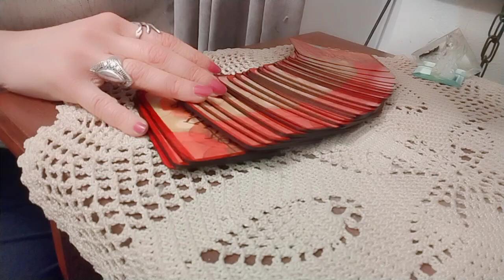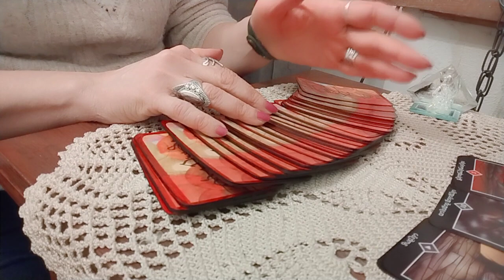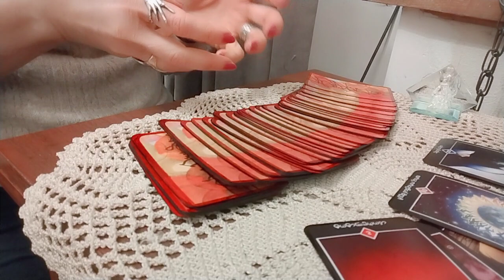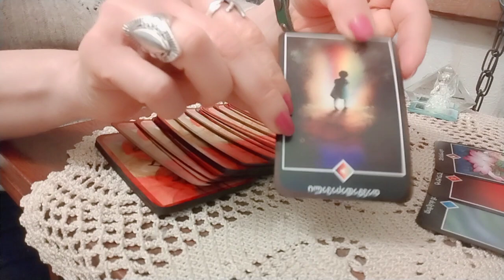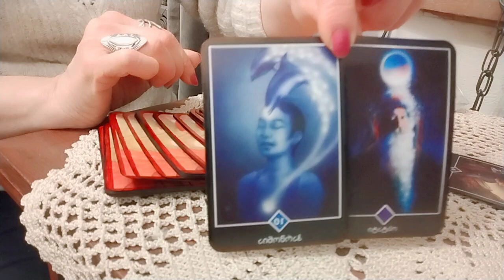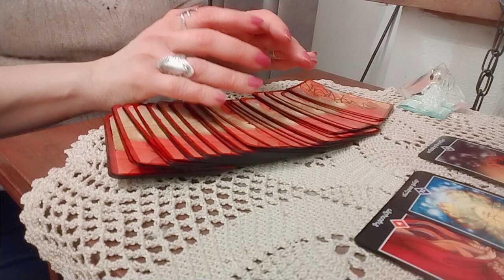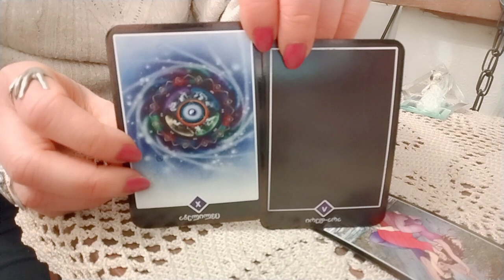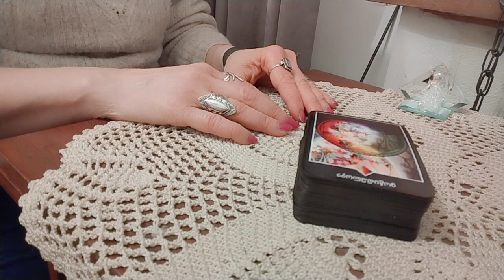.თებერვლის თვე. როგორი ენერგეტიკული ველის გავლა მოგიწევთ? - 2 ვარიანტი ✨🃏✨